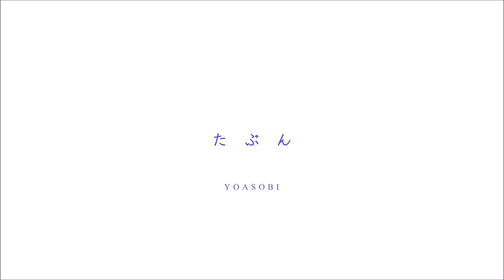［자막］카타무치 カタムチ - 아마도 たぶん 【 분명 이 곡에 빠지실 거에요 】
아마도

기미글트기